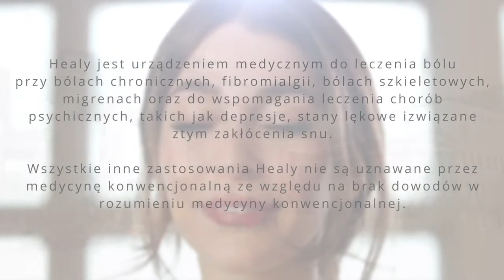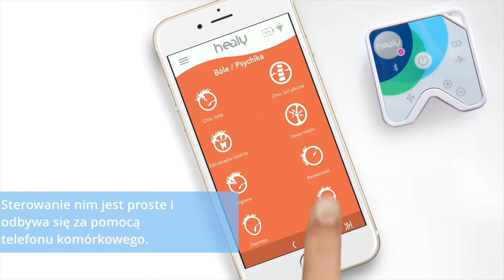Healy to Twój Nowy Biznes - produkt lifesylowy który zrewolucjonizuje Świat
Healy to produkt lifesylowy który zrewolucjonizuje Świat.
Jesteś gotowy na zarabianie pieniądzy? Dołącz do Healy World aby razem budować światowy biznes. Dołącz już TERAZ!